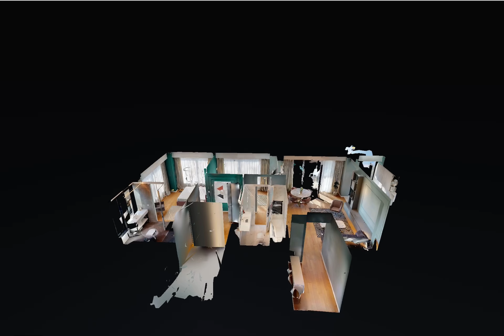3cam. One Floreasca City - Crina Floricel